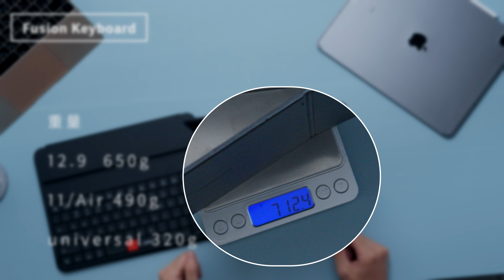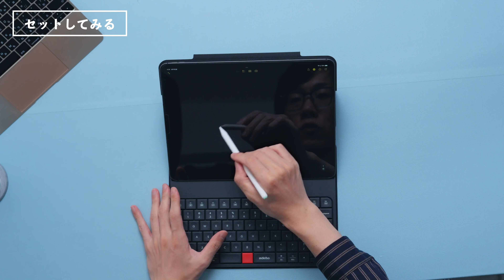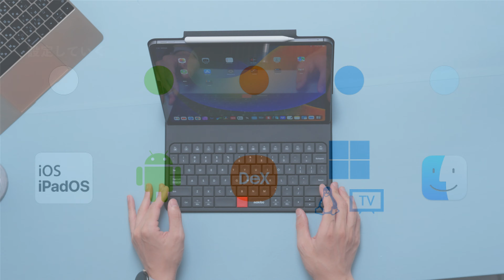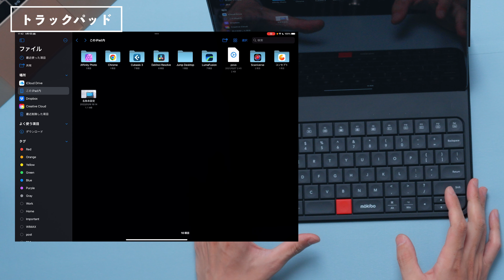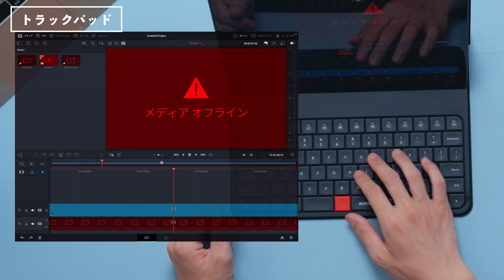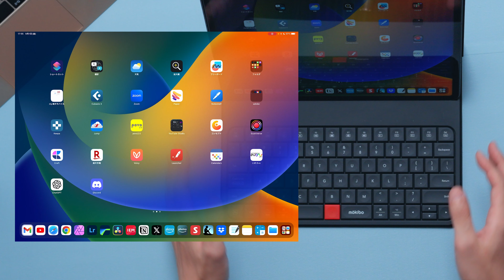iPadキーボードがトラックパッドになるだと！？謎のキーボードMOKIBOを使ってみる！【想像の10倍良い】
久々のiPadキーボードケースはまさかのキーボード上がトラックパッドになるというぶっ飛んだ製品です。クラファン時代からチェックしてはいましたが、iPadモデルも一般販売されるということでテストさせていただきました！

mokibo Fusion Keyboard
楽天
Amazon(ユニバーサルのみ)

dragonchina 1st mini ALBUM
[Uninstrumental]

0:00はじめます
0:43外観を見ていく！
3:10セットしてみる！
5:24設定する！
6:20トラックパッド
9:35キーボードは？
11:50ここが良い！
15:54気になるところ！
17:44まとめ